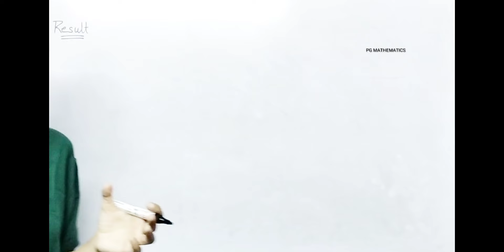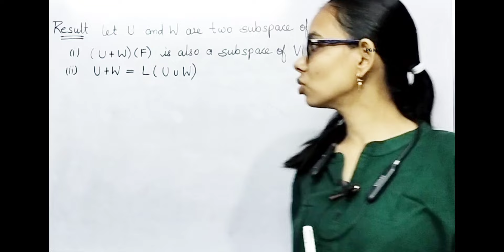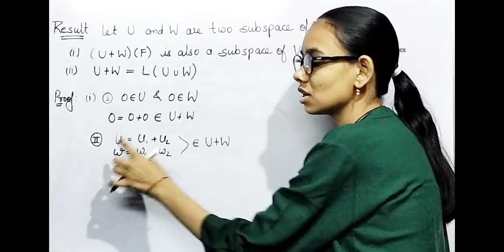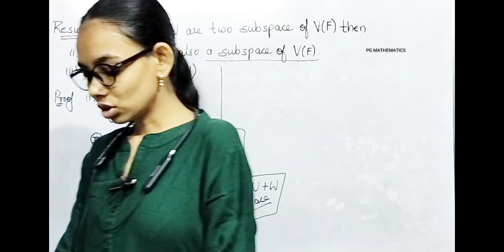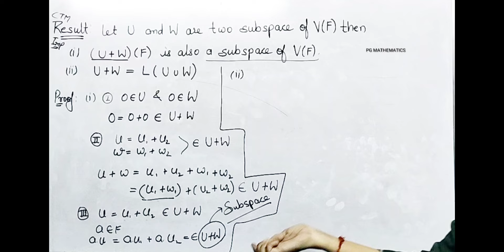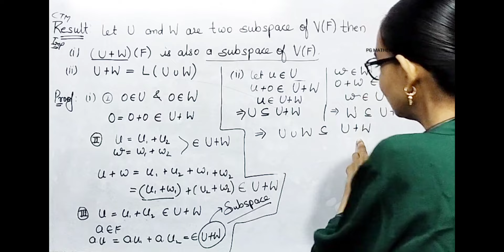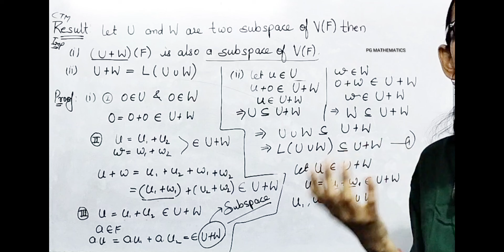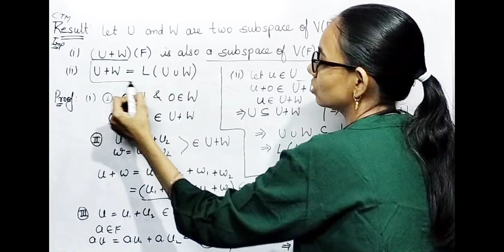RELATION BTW UNION AND LINEAR SUM OF TWO SUBSPECIES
A BOUND THEOREM| ML INEQUALITY
    • UNSEEN FOOTAGE - MR BE...
    • Australia v Pakistan |...
    • कार्तिक पूर्णिमा गंगा ...
    • Post
functions L.I. or L.D.
    • Ship🚢 ko Pirate 🏴‍☠️ a...
    • Koolyug - Amit Bhadana
    • INDIA'S GOT LATENT | E...
    • Bigg Boss 18 PROMO | V...
    • Franklin vs Giant Skel...